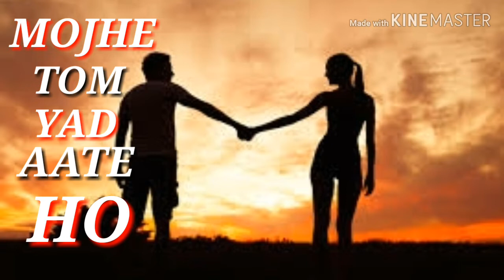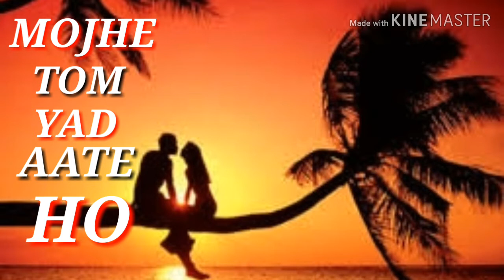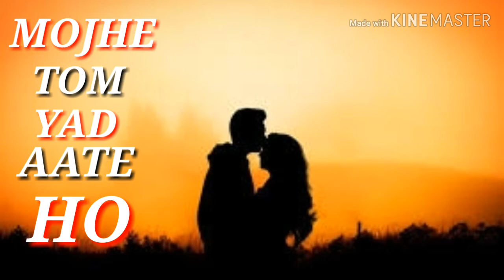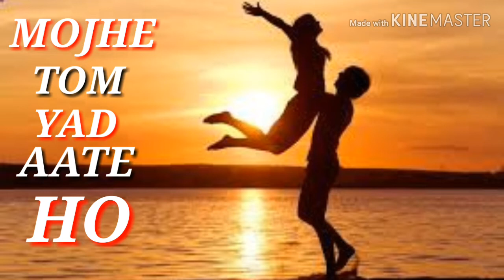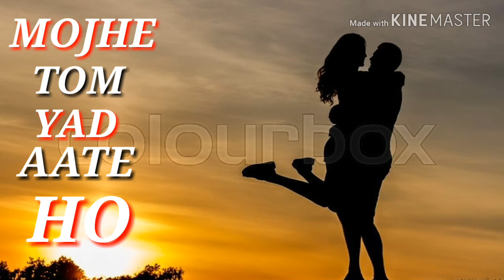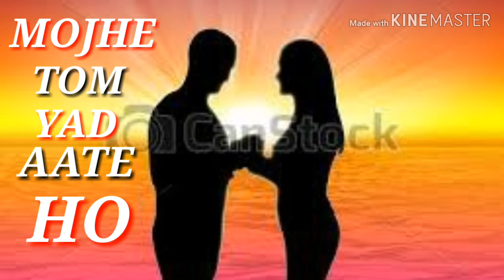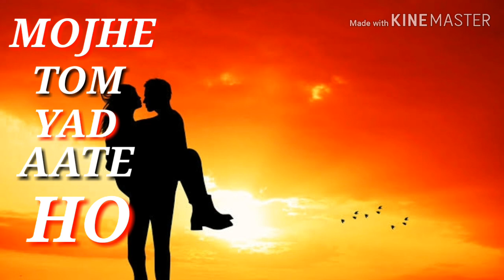MOJHI TO YAD AATE HO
This is lavely song